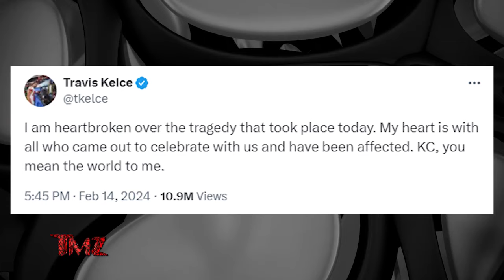Travis Kelce Takes Photo at Restaurant with Cop After Kansas City Parade Shooting | TMZ TV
Travis Kelce walked into a restaurant a few hours after the shooting at the Kansas City parade -- this according to new photos.

We obtained 3 pictures that show the KC Chiefs tight end walking into the Granfalloon Restaurant and Bar Wednesday night -- and as you can see, he was spotted by some police officers on hand who wanted a selfie.